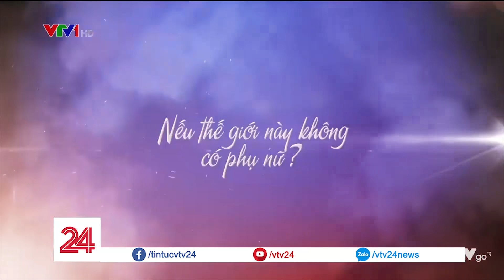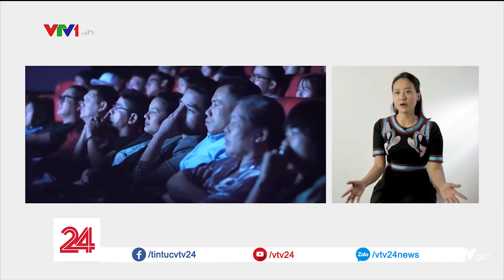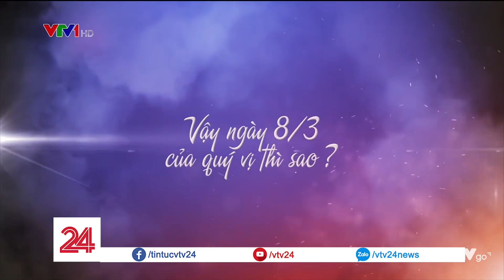"Nữ siêu nhân" thời hiện đại | VTV24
Cuộc sống hiện đại trao cho người phụ nữ nhiều vai trò quan trọng từ trong gia đình đến ngoài xã hội, đòi hỏi họ phải luôn khỏe mạnh và linh hoạt. Họ phải nỗ lực chẳng kém gì “siêu nhân”. 24 giờ của những “nữ siêu nhân” tuy bận rộn nhưng đầy cân bằng và cảm hứng. Dù phải giải quyết công việc đầy áp lực, thăng hoa với đam mê riêng, gặp gỡ nhiều đối tác…nhưng trở về nhà, họ vẫn hoàn thành trọn vẹn vai trò người vợ, người mẹ, người phụ nữ tuyệt vời. “Nữ siêu nhân” có thể là bất kỳ người phụ nữ nào quanh bạn